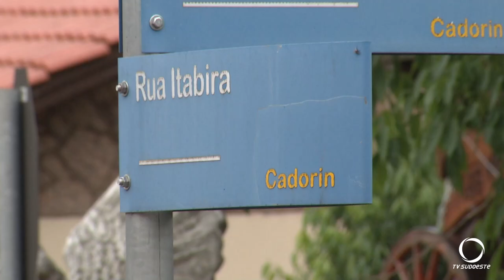Criminoso invade casa armado e anuncia assalto no bairro Cadorin em Pato Branco